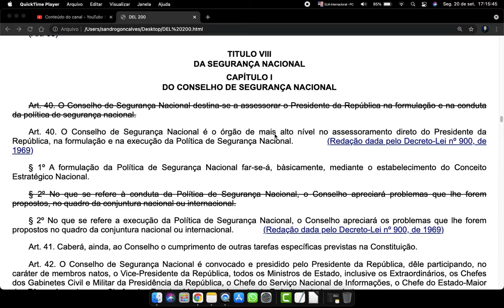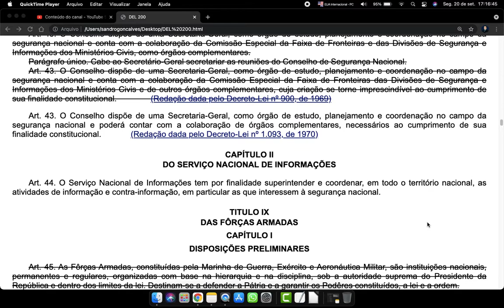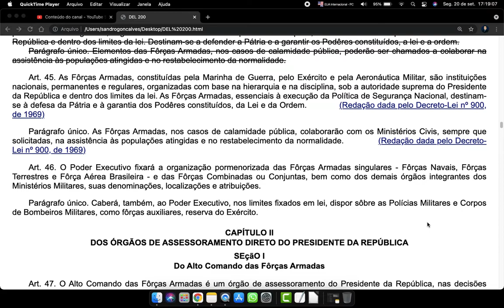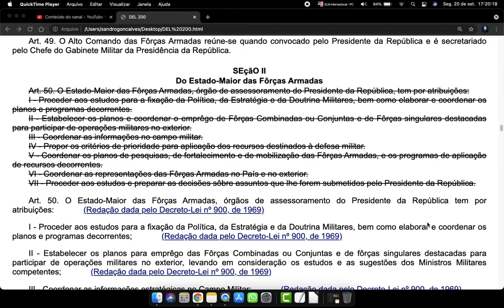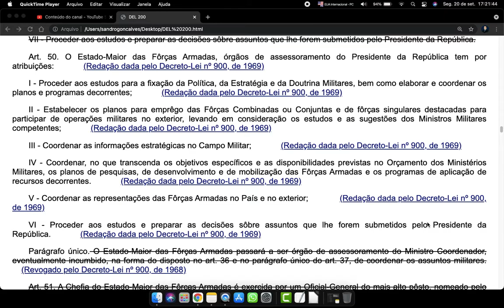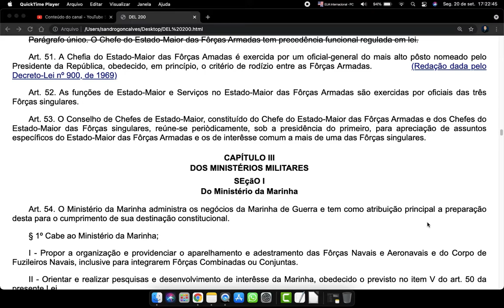Decreto Lei 200 Art 40 a 53 Organização da Administração Federal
🔻🔻 Links Importantes 🔻🔻

Art. 40. O Conselho de Segurança Nacional é o órgão de mais alto nível no assessoramento direto do Presidente da República, na formulação e na execução da Política de Segurança Nacional.
§ 1º A formulação da Política de Segurança Nacional far-se-á, bàsicamente, mediante o estabelecimento do Conceito Estratégico Nacional.

§ 2º No que se refere à conduta da Política de Segurança Nacional, o Conselho apreciará problemas que lhe forem propostos, no quadro da conjuntura nacional ou internacional.

§ 2º No que se refere a execução da Política de Segurança Nacional, o Conselho apreciará os problemas que lhe forem propostos no quadro da conjuntura nacional ou internacional.

Art. 41. Caberá, ainda, ao Conselho o cumprimento de outras tarefas específicas previstas na Constituição.

Art. 42. O Conselho de Segurança Nacional é convocado e presidido pelo Presidente da República, dêle participando, no caráter de membros natos, o Vice-Presidente da República, todos os Ministros de Estado, inclusive os Extraordinários, os Chefes dos Gabinetes Civil e Militar da Presidência da República, o Chefe do Serviço Nacional de Informações, o Chefe do Estado-Maior das Fôrças Armadas e os Chefes dos Estados-Maiores da Armada, do Exército e da Aeronáutica.

§ 1º O Presidente da República poderá designar membros eventuais, conforme a matéria a ser apreciada.

§ 2° O Presidente da República pode ouvir o Conselho de Segurança Nacional, mediante consulta a cada um dos seus membros em expediente remetido por intermédio da Secretaria-Geral.

Art. 43. O Conselho dispõe de uma Secretaria-Geral, como órgão de estudo, planejamento e coordenação no campo da segurança nacional e poderá contar com a colaboração de órgãos complementares, necessários ao cumprimento de sua finalidade constitucional.

CAPÍTULO II
DO SERVIÇO NACIONAL DE INFORMAÇÕES
Art. 44. O Serviço Nacional de Informações tem por finalidade superintender e coordenar, em todo o território nacional, as atividades de informação e contra-informação, em particular as que interessem à segurança nacional.

TITULO IX
DAS FÔRÇAS ARMADAS
CAPÍTULO I
DISPOSIÇÕES PRELIMINARES
🔻VÍDEOS SUGERIDOS🔻